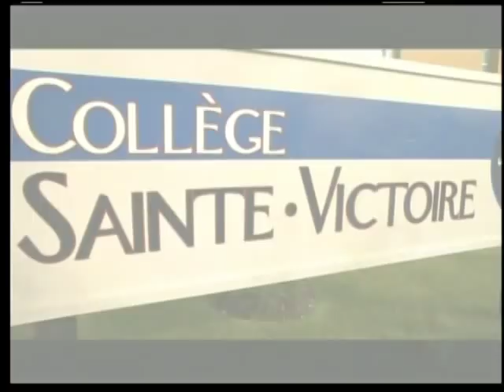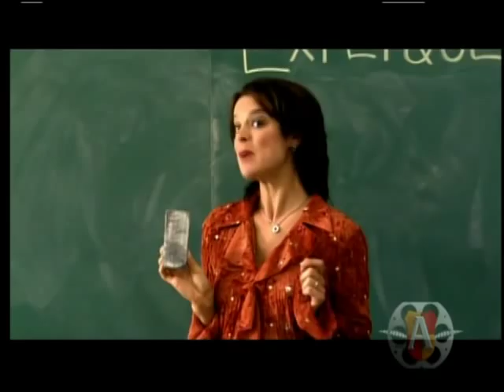Ciné Entracte le film: À vos marque party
Les Cinémas Ciné Entreprise est fier de vous présenter Ciné Entracte mettant en vedette le film À vos marques party avec la participation de Mélissa Désormeaux-Poulin, Jason Roy-Léveillée, Mariloup Wolfe, Maxime Desbiens-Tremblay, Alexandre Despatie, Sylvie Moreau, Guy Jodoin, Catherine de Léan, Alyssa Labelle, Andrée Watters, Roxanne Gaudette L'Oiseau, Samuel Landry, Hélène Bourgeois-Leclerc, Marina Orsini. Noubliez pas de visiter notre site internet au www. Cinentreprise.com